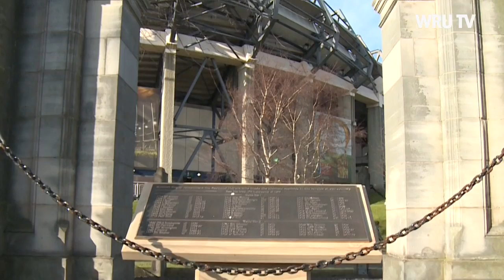Scotland v Wales: Story of the day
WRU TV goes behind the scenes to capture all the action on and off the field from Sunday's Wales victory at Murrayfield against Scotland.